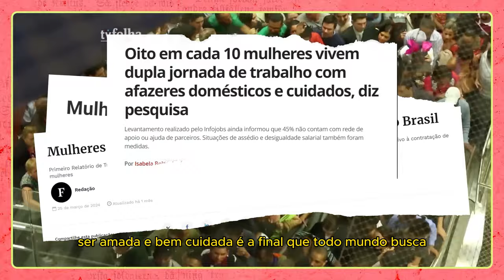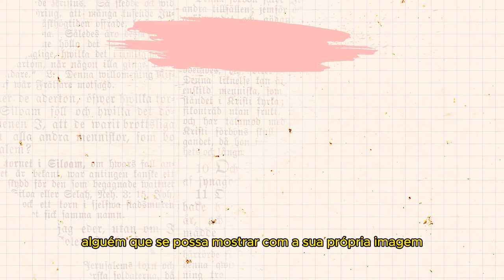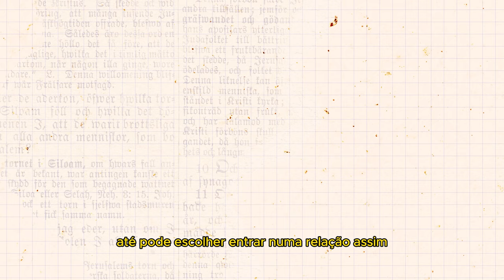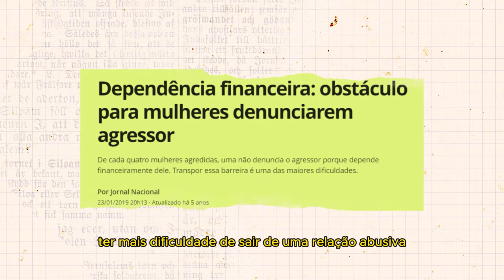Esposa-troféu: glamourização da objetificação e falta de autonomia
Os vídeos das esposas-troféu estão por toda parte. Elas vão à academia, ao pilates, almoçam fora, fazem viagens, compras, assistem séries no meio da tarde e tudo isso com a paz inabalável de quem tem o cartão de crédito ilimitado do marido. Um acordo em que o homem traz o dinheiro, e elas gerenciam uma rotina de descanso e beleza.  Rotina que virou sonho de consumo de muita gente. Mas qual é o problema com a esposa-troféu?

Neste vídeo, AzMina se junta à criadora de conteúdo Verônica Oliveira para explicar os perigos dessa trend e as principais polêmicas envolvendo o assunto.